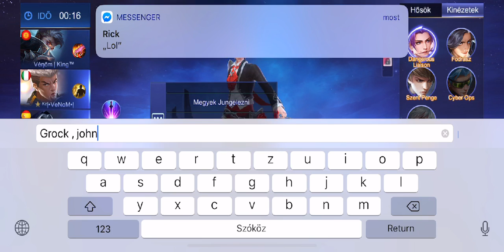Watch me play Mobile Legends: Bang Bang via Omlet Arcade!